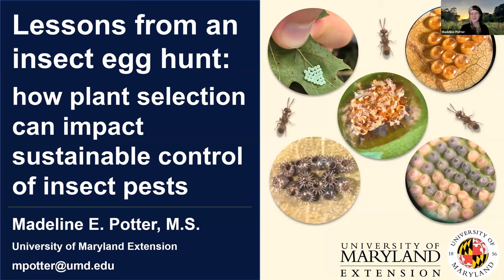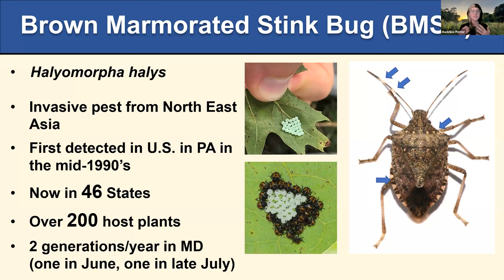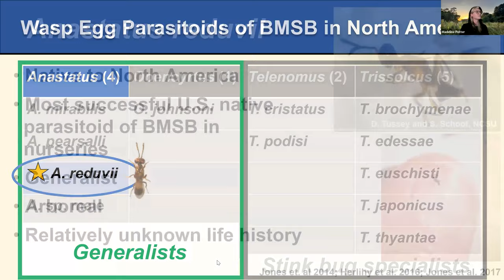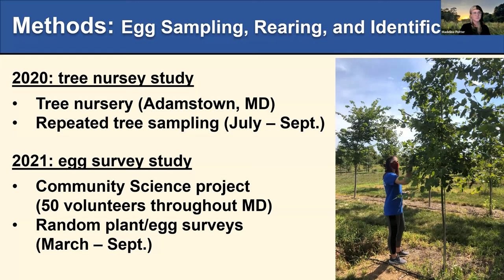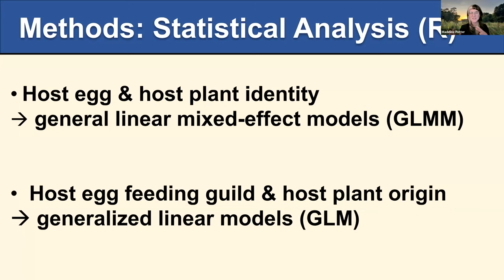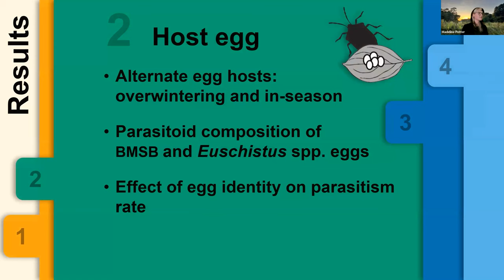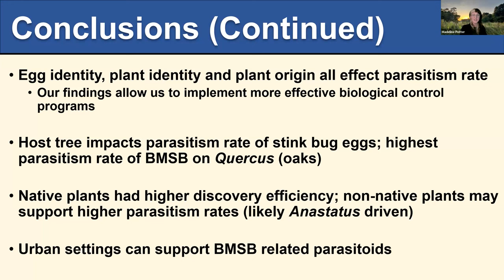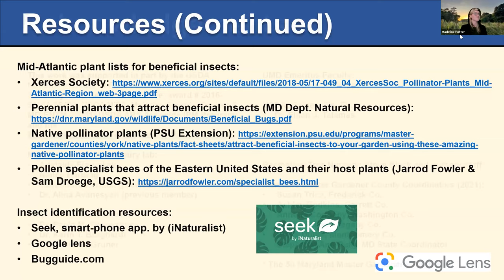Lessons from an insect egg hunt by Madeline Potter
October 31, 2023 Monthly Program of the Maryland Native Plant Society

Join Madeline Potter to learn of the many valuable lessons from this insect egg hunt and how plant selection impacts sustainable control of insect pests. Her Master’s research was on biological control of the invasive brown marmorated stink bug (BMSB) and included a community science project. The community science project, called Project Stink-be-Gone, recruited 50 Maryland Master Gardeners to collect insect eggs from all around Maryland. The data collected elucidated new information about egg parasitic wasps that help to sustainably control pest stink bugs and other insect pests.

Madeline Potter is a University of Maryland Extension Horticulture Educator and Howard County Master Gardener Coordinator. She recently graduated from the University of Maryland, College Park with a Master of Science in Entomology, successfully defending her Master’s thesis. Madeline has been conducting research in the field of sustainable insect pest management and beneficial insect conservation for the past five years.  She was awarded a Maryland Native Plant Society Research Grant in 2021 to help fund her research.

Recorded 10/31/2023

If you enjoy MNPS programs please consider clicking here to make a donation